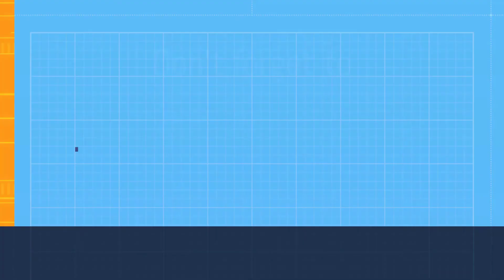EXERCISES OF BELLS PALSY | LAQWA - لقوہ | RABIA MOON TRUST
If you or someone you know has been diagnosed with Bell's Palsy, you may be wondering what steps you can take to aid in your recovery. In this video, we will guide you through a series of safe and effective exercises designed to improve symptoms associated with Bell's Palsy.

Our expert trainer will demonstrate a range of exercises, including facial massage, stretching, and resistance training, that are suitable for individuals of all ages and fitness levels. Before attempting any of these exercises, we recommend consulting with a healthcare professional.

These exercises are designed to improve facial muscle strength, reduce muscle tension, and promote healthy blood flow to the affected area. With proper technique and form, you can follow along with the video at your own pace and comfort level.

At Rabia Moon Trust, we understand that dealing with Bell's Palsy can be challenging, but with the right approach, it is possible to recover and regain full facial function. Join us for this comprehensive guide to exercises for Bell's Palsy and take the first step towards a healthy recovery.